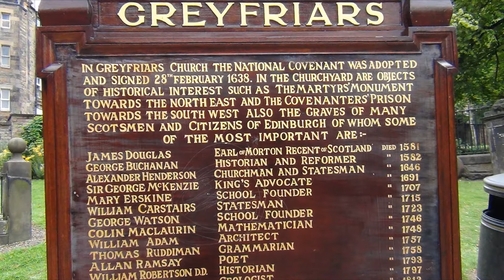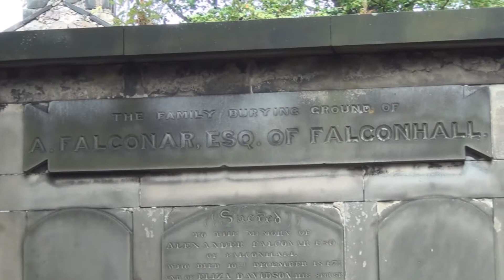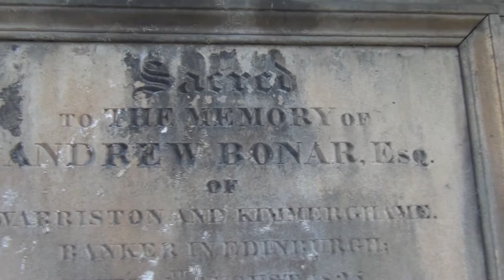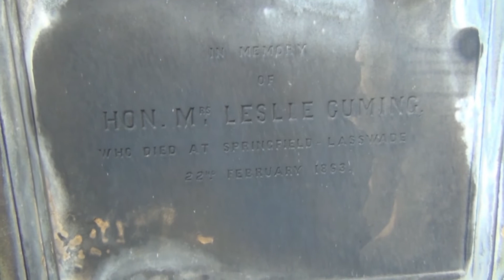greyfriars kirk (Grayfrierys bobby) urbex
I took this film about a month back.

enjoy and sub thanks